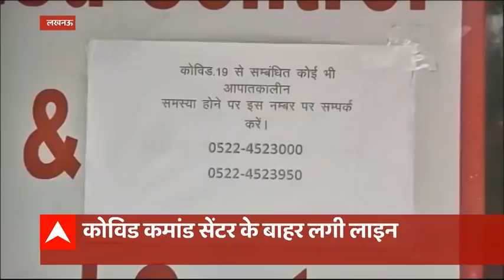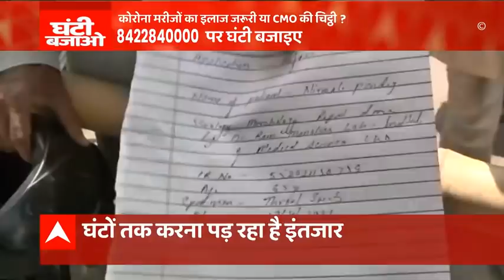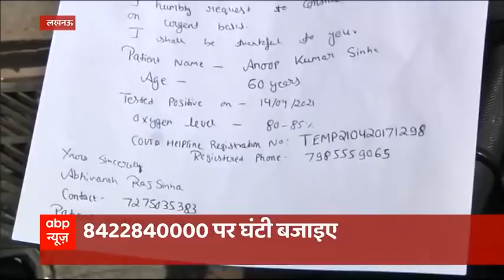Corona : इलाज जरूरी या सीएमओ की चिट्ठी? | Ghanti Bajao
कोरोना की सक्रिय मरीजों की संख्या के मामले में उत्तर प्रदेश देश में दूसरे नंबर पर है. पिछले 4 दिनों से यूपी में हर दिन 25 हजार से ज्यादा कोरोना के मामले आ रहे हैं, राजधानी लखनऊ की हालत और ज्यादा खराब है, सही वक्त पर इलाज न मिलने के कारण कई लोग दम तोड़ रहे हैं और सही वक्त पर इलाज इसलिए नहीं मिल पा रहा क्योंकि यहां अस्पताल में एडमिट होने के लिए CMO की अनुमति जरूरी है, नतीजा ये है कि कोरोना मरीजों का पूरा का पूरा परिवार CMO दफ्तर के बाहर लाइन लगाने को मजबूर है